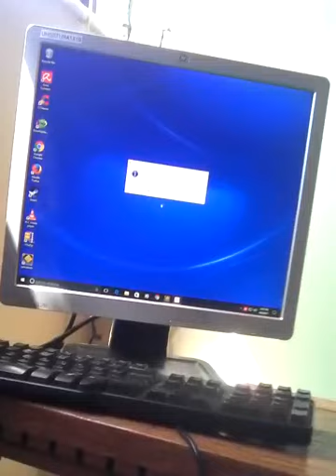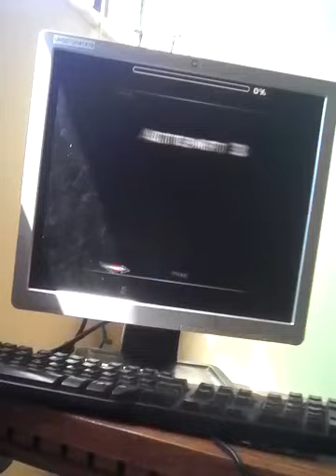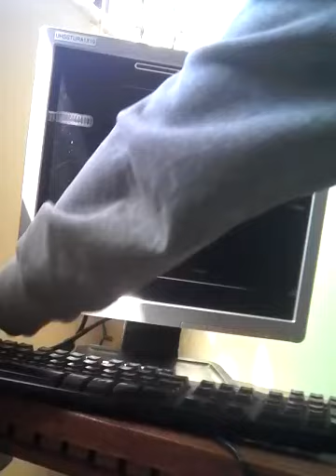Geometry dash with my friend